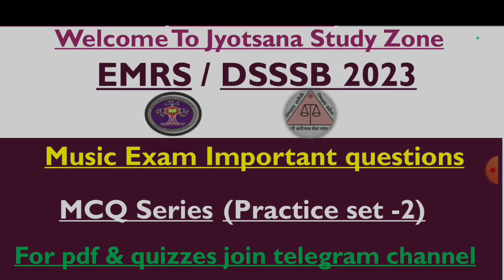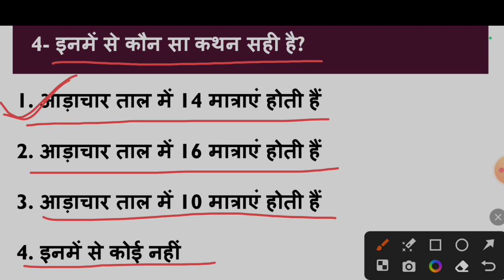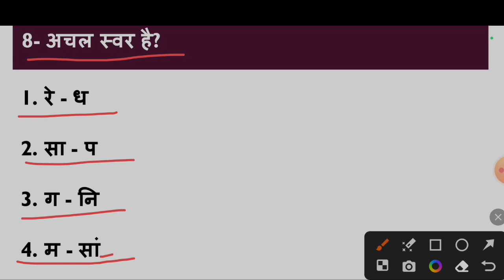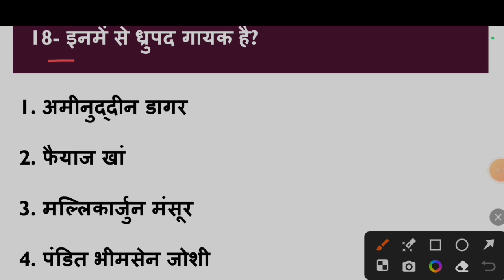EMRS & DSSSB Music Exam 2023 |MCQ Series,Practice Set- 2 |Jyotsana Study Zone....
# Music_UGC_NET_JRF

# Music_Competitive_Exams

# Music_KVS_Teacher

Paribhasik sabd
Folk dances of Indian State